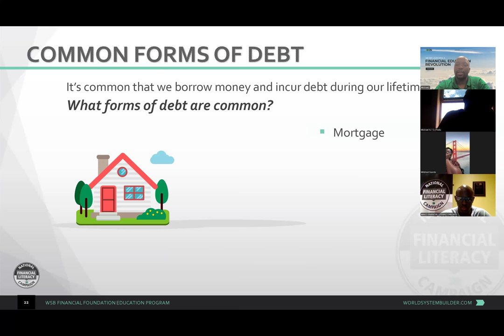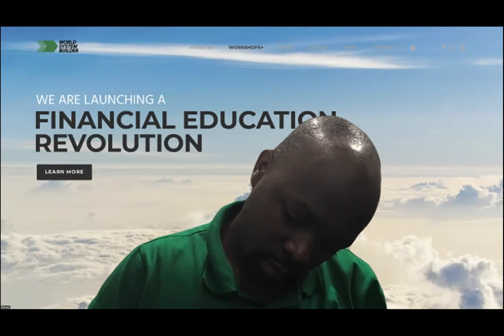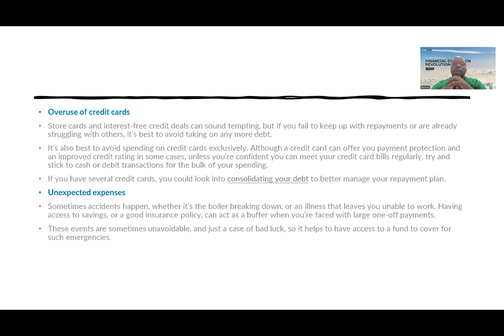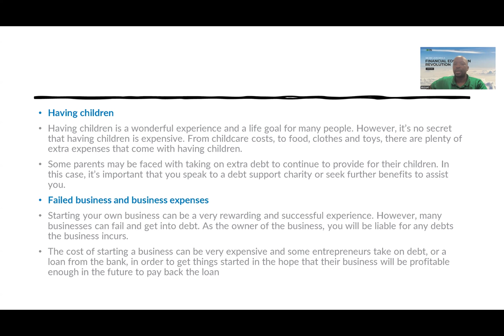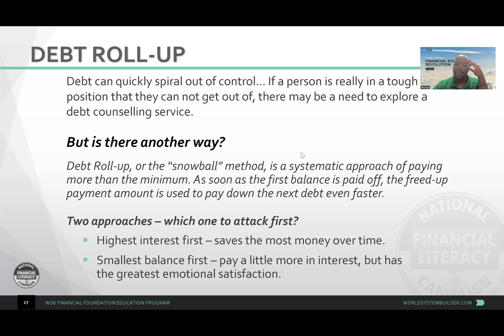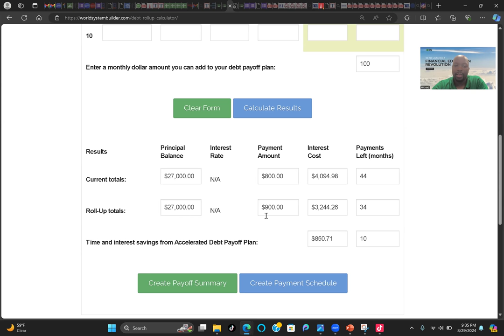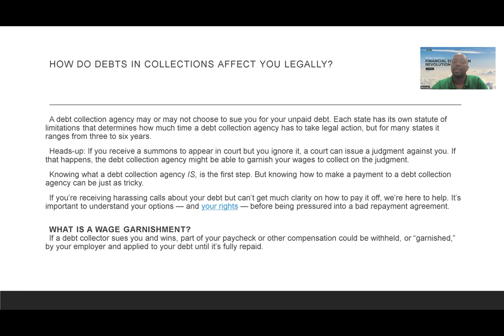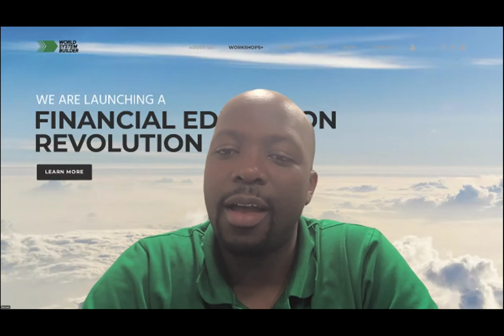BUILDING CREDIT IN AMERICA - LUGANDA FINANCIAL EDUCATION